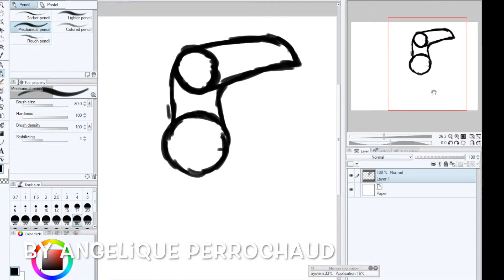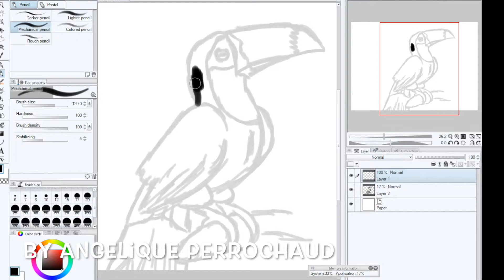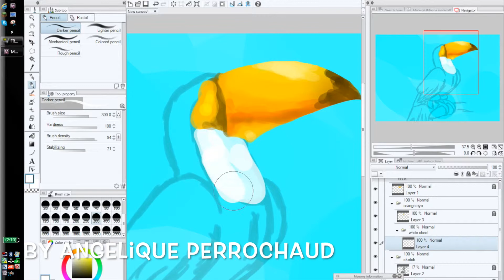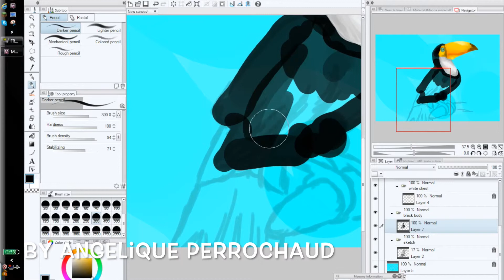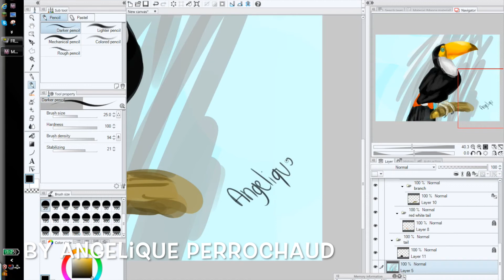[Speedart] Toucan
Hey fellas! Hope you enjoyed the video!
~This took my an hour to Draw, 2 hours to edit, and 5 hours to convert :(
~Treat me the way your channel wants to be treated :)